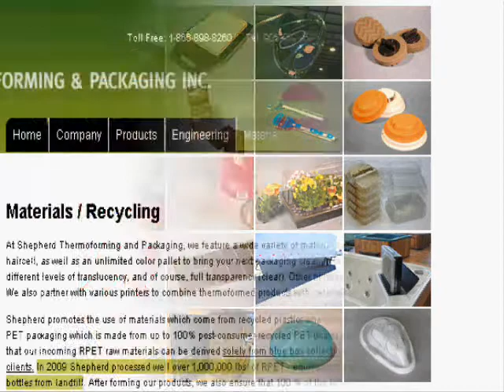Shepherd Website Home Page video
home page video.  Video of home page and website content.  Start of the series to be found through-out the website.  Shepherd Thermoforming is a custom thermoformer (AKA vacuum forming) of plastic in the consumer, material handling and OEM type markets.  Ranging from packaging to automotive parts, with in-house design, tool making and production equipment.  See our website for more information.